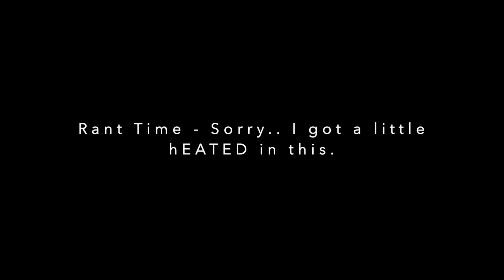FAKE SERVICE DOG SPOTTED IN GROCERY STORE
Bringing your pet to a non-pet friendly place is not only endangering actual service dogs teams that enter the location from distracting the service animals and causing them to miss alerts/tasks, to possibly causing harm to the service animal if the pet is aggressive in anyway, to even being disruptive for all customers in the store. Plus a pet would completely ruin (and have already ruined in same areas) the chances for stores to allow service animals in fear that all dogs will destroy their merchandise, or use the bathroom on the floor, or even attack/try to attack other customers.
Just don't bring your pets with you when you go out. It's that easy.

**I made this video as an attempt to try bring awareness to stuff you SHOULDN'T do in public places.